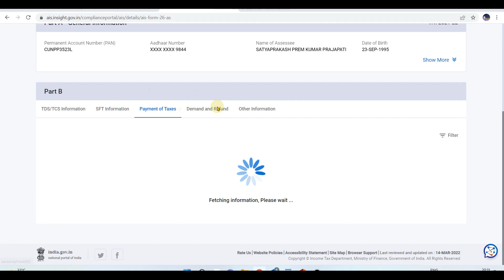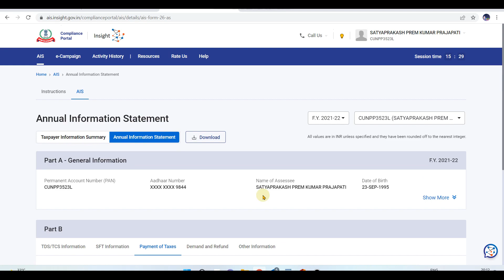AIS for FY 2021-22 is available on Income Tax Portal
Commerce Wale
CommerceWale
(Satyaprakash Prajapati)